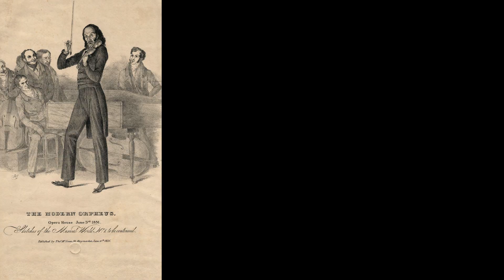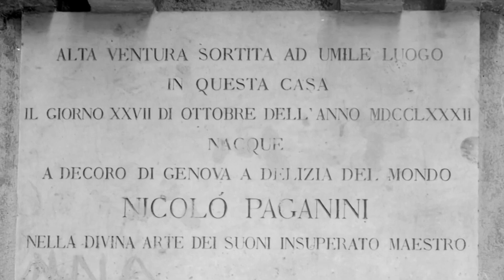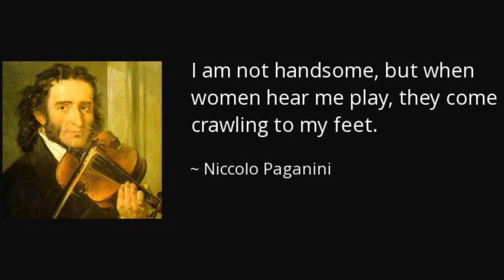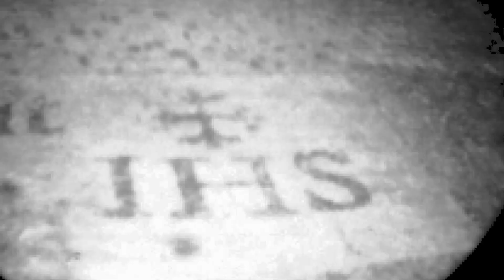GCSCI Paganini Violin Exchange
Greater Columbus Sister Cities International (GCSCI) is bringing Paganini’s treasured “Il Cannone” violin to Columbus. This is the first time in 15 years that this violin has been allowed to come to the United States! Highlighting the importance of this exchange, the Mayor of Genoa is leading a delegation to Columbus for the occasion.
The violin will be on display at the Columbus Museum of Art from May 11- May 19. On May 15, the violin will be played by the Columbus Symphony at a one-night only special concert dedicated to Italian composers.